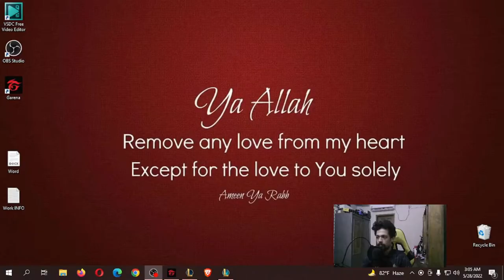1st League Recordings On Cam ! Match Was On High Pressure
pappa 009 -